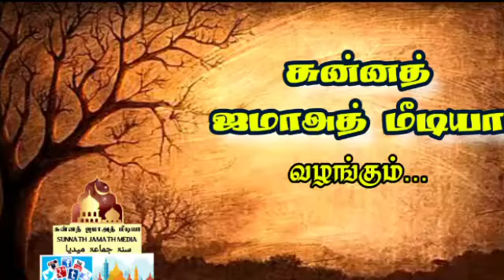இருட்டடிக்கப்பட்ட சுதந்திர வரலாற்றை மீட்கவே இந்த ஆய்வரங்கம் | வரலாற்று ஆய்வரங்க நடுவர் முகவுரை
தேசம் மறந்த தேசத்தலைவர்கள் எனும் தலைப்பில் தமிழ் மாநில இமாம்கள் பேரவை நமது 74 - வது சுதந்திர தினத்தை முன்னிட்டு நடத்திய வரலாற்று ஆய்வரங்கம்